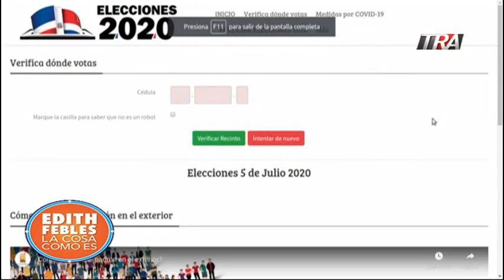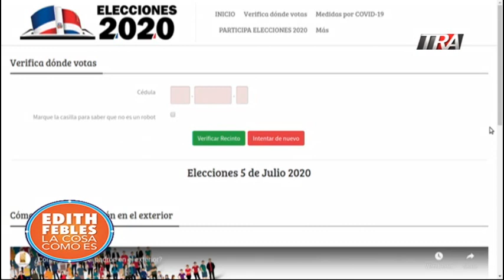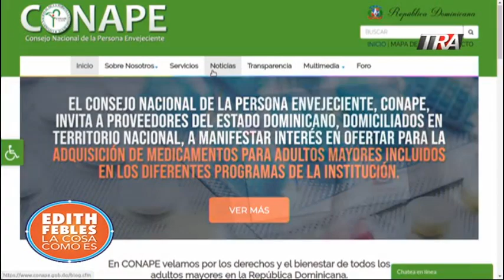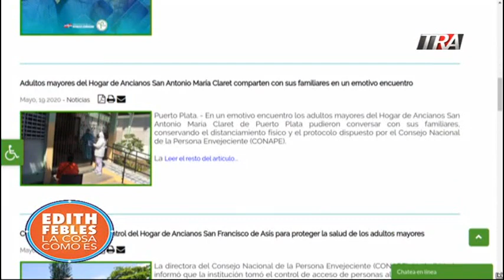Asilos y ancianos en las calles dominicanas. El asilo San Francisco de Asís| 02/07/20